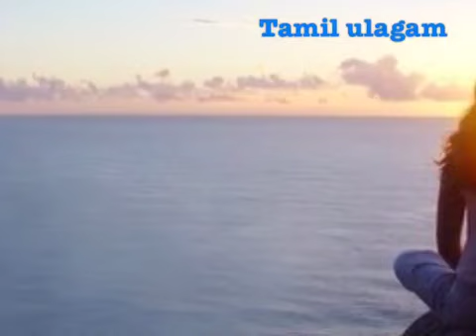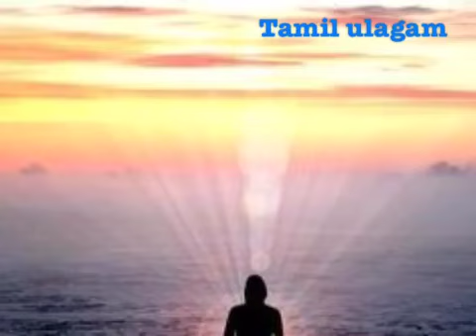Control your breathing to control your mind | Tamil| Tamil ulagam| TU